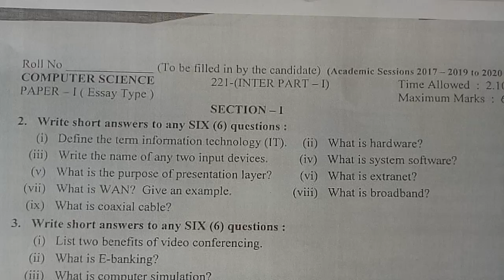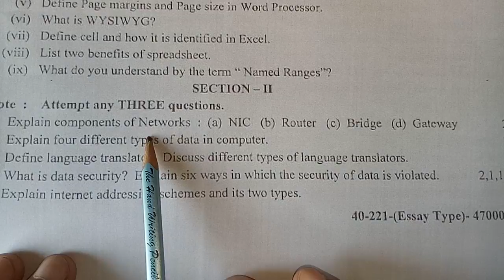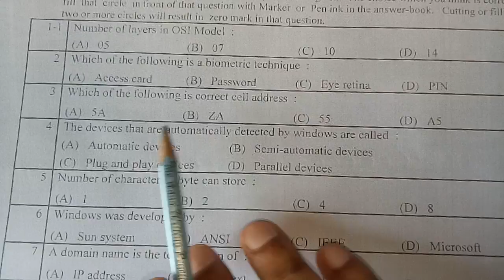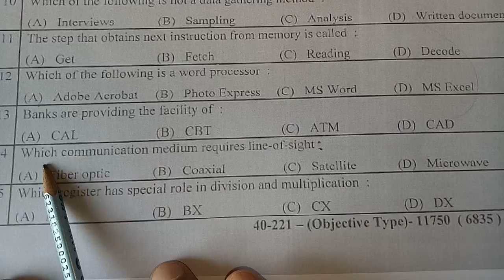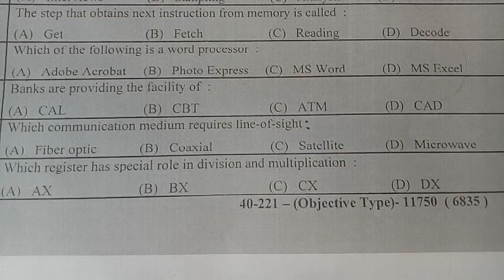Board Paper 11th Class COMPUTER, 20 August, 2021, Lahore, Rawalpindi, Key, Morning, GROUP 1,first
11th Class COMPUTER Board Paper, 20 August, 2021,  , Lahore,  Rawalpindi, Key, Morning, GROUP 1,FIRST GROUP
11th class computer science,
11th class computer guess paper,
11th class computer chapter 1,
11th class computer guess paper 2021,
11th class computer chapter 5,
11th class computer science guess paper,
11th class computer scheme 2021,
11th class computer science paper 2021,
11th class computer paper,
11th class computer application,
11th class computer book,
11th class computer book pseb,
11th class computer science book ncert in hindi,
11th class computer first chapter,
11th class computer full book test,
fundamentals of computer 11th class,
computer science for 11th class,
computer classes for 11th class,
computer guess paper 11th class 2021 fbise,
11th class computer guess,
11th class computer science group,
11th class computer july test,
11th class computer july test 2021,
11th class computer paper july,
11th class computer science july test 2021,
11th class 13 july computer paper,
11th class computer paper july 2021,
11th class july paper computer science,
computer science class 11th 13 july,
kalvi tholaikatchi 11th class computer science,
kalvi tholaikatchi 11th class computer application,
11th class computer ncert,
number system 11th class computer science,
number system 11th class computer science tamil,
class 11th computer science ncert,
11th class online paper computer,
computer science of 11th class,
11th class online paper computer science,
11th class computer pairing scheme 2021,
11th class computer paper 13 july,
11th class computer paper solution,
11th class computer paper 13 july 2021,
11th class computer past papers,
11th class computer paper scheme 2021,
11th class computer science guess paper 2021,
11th class computer science chapter 2,
11th class computer science chapter 1,
11th class computer science paper 2021 solution,
11th class computer test,
11th class computer test 2021,
computer science 11th class in tamil,
introduction to computer class 11th,
11th class july test computer science,
victers channel 11th class computer application,
11th class computer 1st chapter,
11th class computer paper 2021,
class 11th computer science chapter 3,
class 11th computer science chapter 4,
class 11th computer science chapter 5,
class 11th computer science chapter 6,
class 11th computer science chapter 7
Bahawalpur Board,
D.G.Khan Board,
Faisalabad Board,
Gujranwala Board,
Lahore Board,
Multan Board,
Rawalpindi Board,
Sargodha Board,